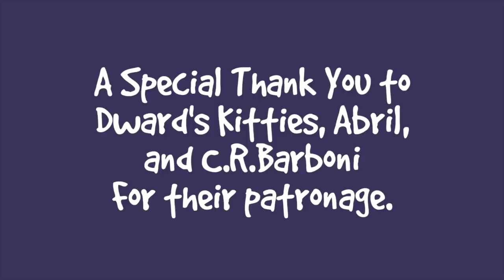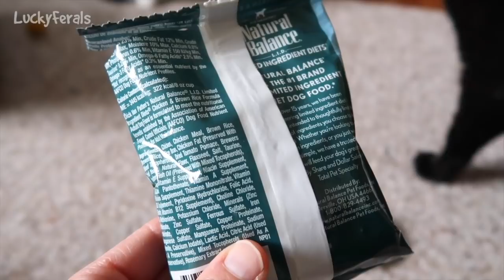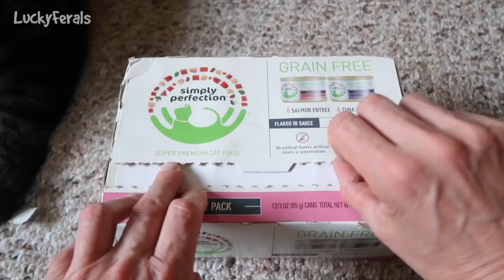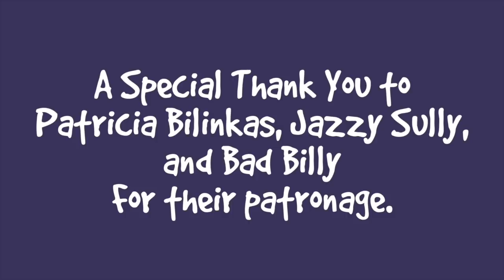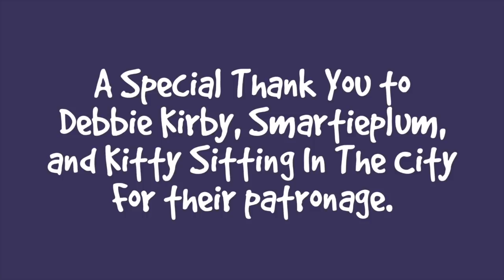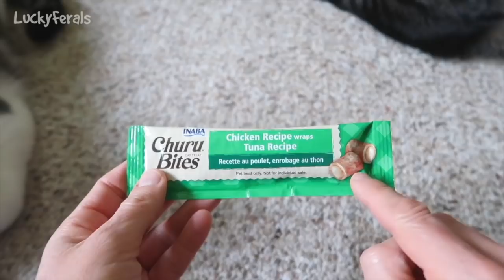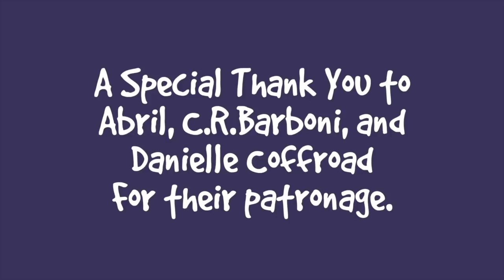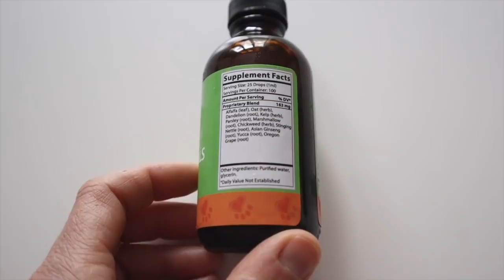ICYMI Caturday! * Lucky Ferals S4 Episodes 130 - 139 * Cat Videos Compilation